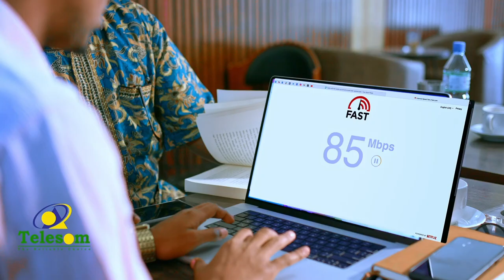Warbixin: Wiil dhalinyaro ah oo hab cajiib ah ganacsigiisa ugu soo gudbiya tiktok, macaamiil badanna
Warbixin: Wiil dhalinyaro ah oo hab cajiib ah ganacsigiisa ugu soo gudbiya tiktok, macaamiil badanna ku helay